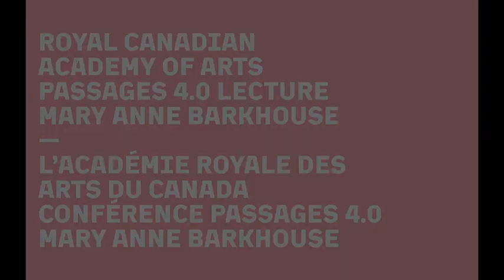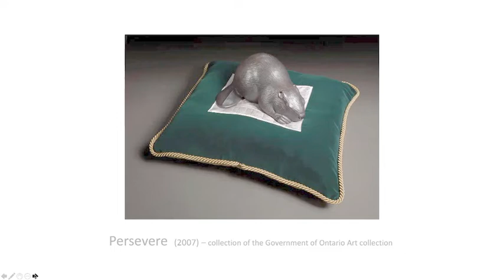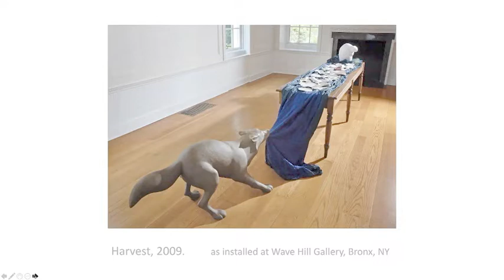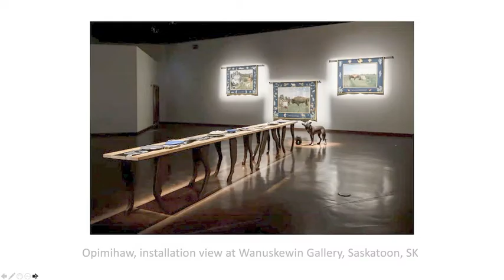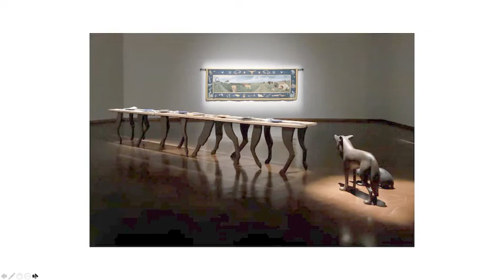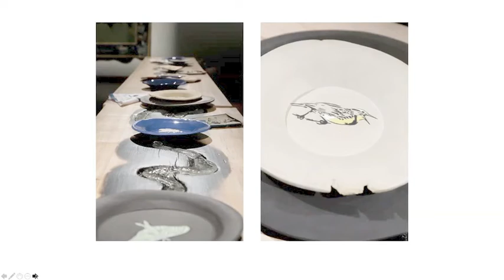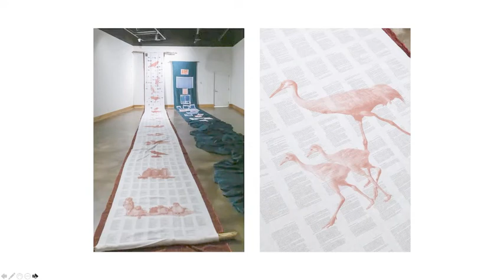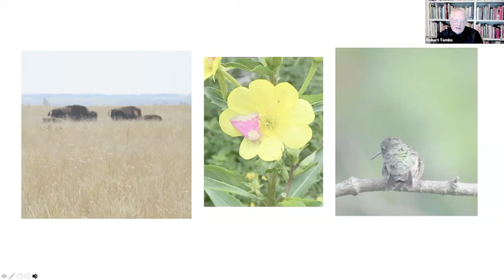Mary Anne Barkhouse RCA, artist talk, November 4, 2021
Passages IV Lecture / Conférence Passages IV
Presented by / Présenté par Mary Anne Barkhouse

Barkhouse was born in Vancouver, BC but has strong ties to both coasts as her mother is from the Nimpkish band, Kwakiutl First Nation of Alert Bay, BC and her father is of German and British descent from Nova Scotia. She is a descendant of a long line of internationally recognized-Northwest Coast artists that includes Ellen Neel, Mungo Martin and Charlie James. She graduated with Honours from the Ontario College of Art, Toronto, and has exhibited widely across Canada and the United States.

As a result of personal and family experience with land and water stewardship, Barkhouse’s work examines ecological concerns and intersections of culture through the use of animal imagery. Inspired by issues surrounding empire and survival, Barkhouse creates installations that evoke consideration of the self as a response to history and environment.

A member of the Royal Canadian Academy of Arts, Barkhouse’s work can be found in numerous collections such as the National Gallery of Canada, Remai Modern in Saskatoon, the Mendel Art Gallery in Regina, and the Banff Centre for the Arts in Alberta. Mary Anne Barkhouse currently resides in the Haliburton Highlands of Ontario.